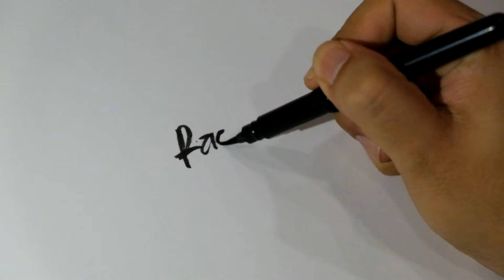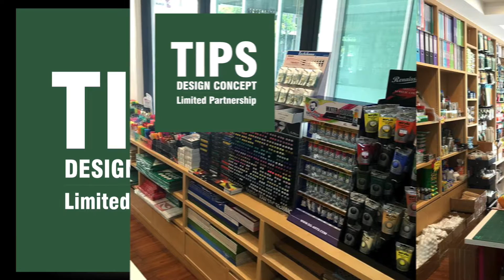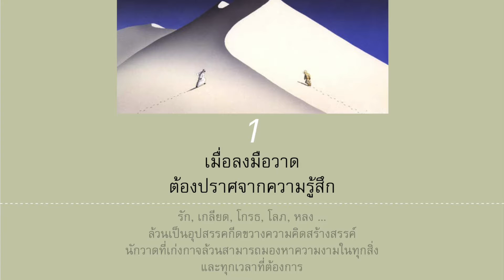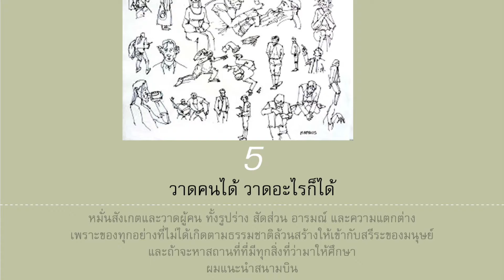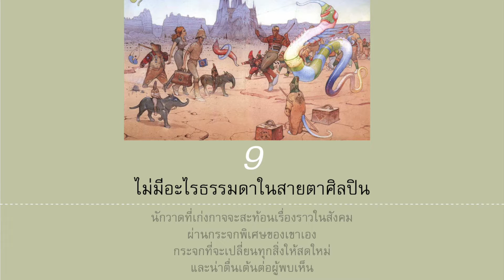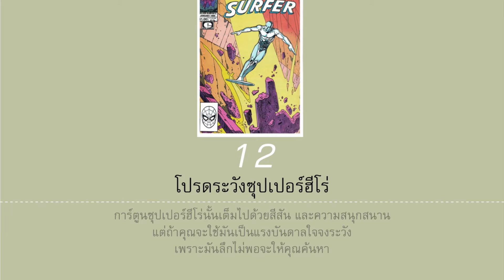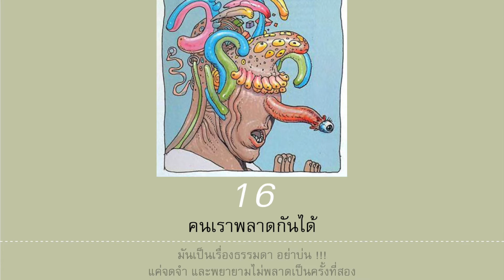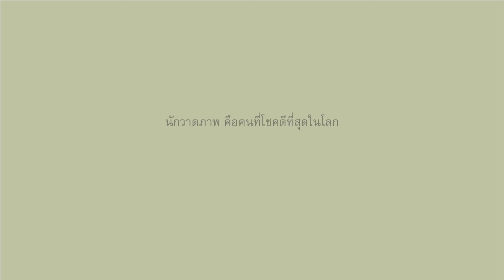RadioMANGA 14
RadioMANGA 14: 18 MB
แขกรับเชิญจากโลกวิญญาณ กับคัมภีร์วาดการ์ตูน 18 ข้อ!

RadioMANGA (มังก้าบูชา)
รายการวิทยุพูดคุยทุกเรื่องราวที่เกี่ยวแล­­­ะไม่เกี่ยวกับการ์ตูน
โดยสามผู้จัดรายการที่ทำงานทั้งเกี่ยวและไ­­­ม่เกี่ยวกับการ์ตูน
ทรงวิทย์ สี่กิติกุล, สุทธิชาติ ศราภัยวานิช และทรงศีล ทิวสมบุญ

สนับสนุนรายการโดยร้าน TIPS Design จำหน่ายอุปกรณ์วาดเขียนเรียนสถาปัตย์
ตั้งอยู่ในโครงการสวนหลวงสแควร์ ระหว่างจุฬาซอย 12 และ 16